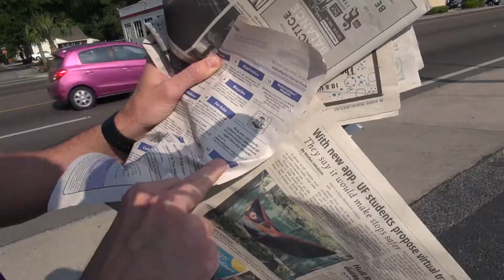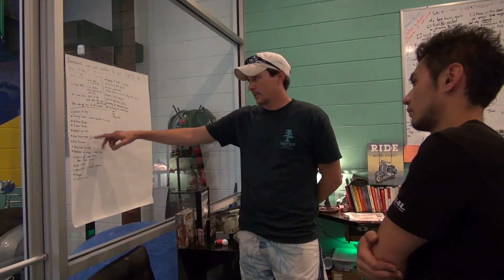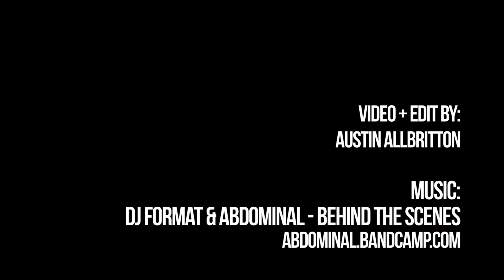NS4L TV - 13 - Graduation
This Episode Features Music by DJ Format & Abdominal - Behind the Scenes

THE JOURNEY